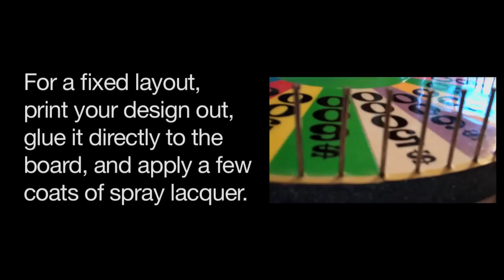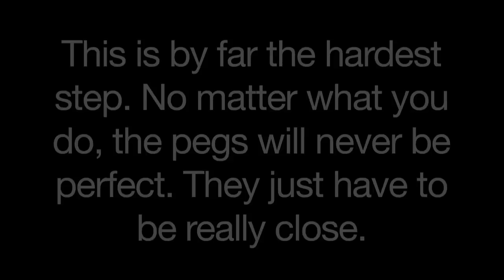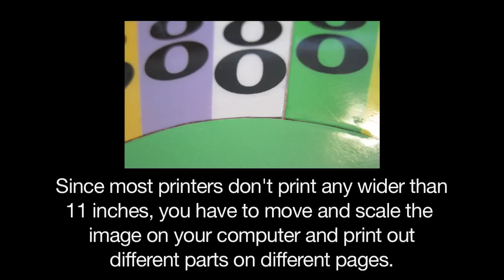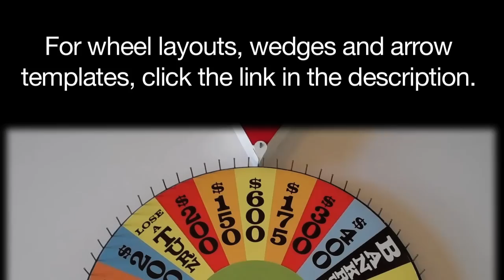How To Make a Wheel of Fortune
Ever wondered how to make your very own Wheel of Fortune? Now you can! From choosing the right board to making the arrows, this video takes you through the entire process.